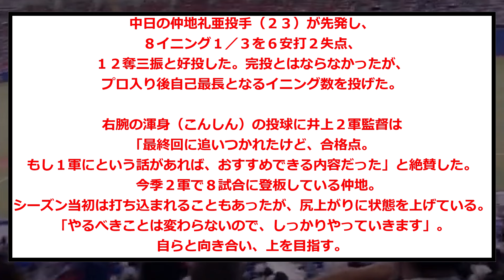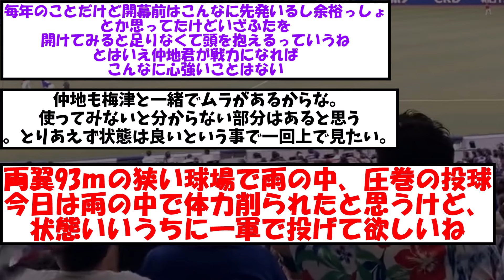【中日】2軍に1軍救世主のあの選手を井上監督が絶賛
いいね

※情報提供　のもとけさん
引用元

・もち子
・NO.7